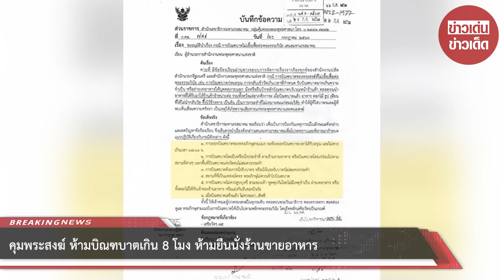คุมพระสงฆ์ ห้ามบิณฑบาตเกิน 8 โมง ห้ามยืนนั่งร้านขายอาหาร